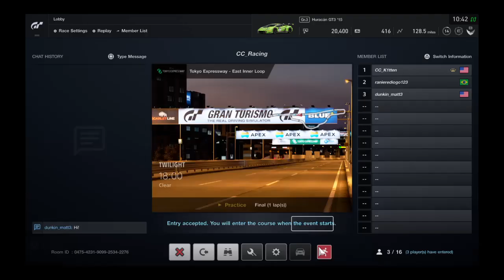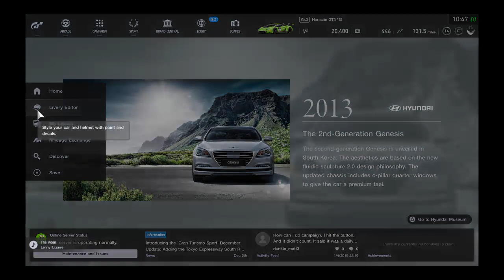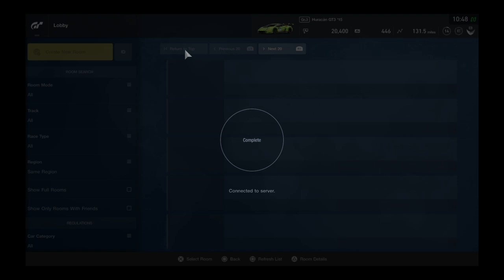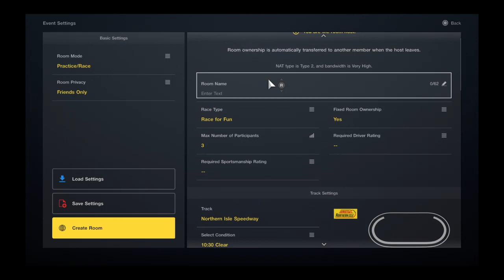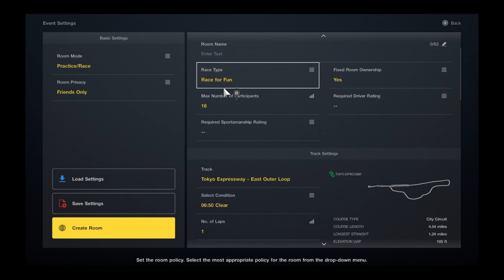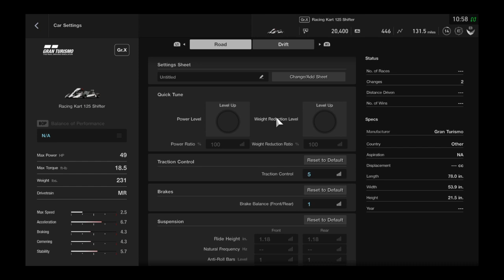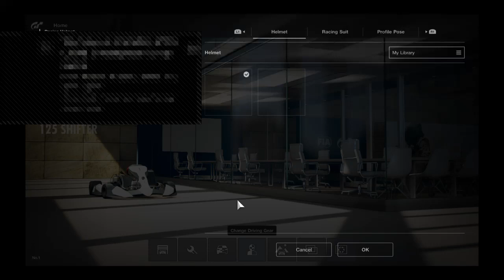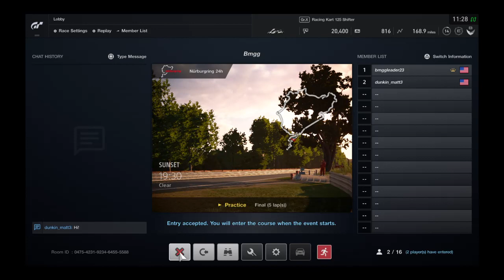Gran turismo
I play rainbow six siege, overwatch, Pokémon, and occasionally other games. Sub to bill Murray fan club, Connor does games, and peopleson nick.